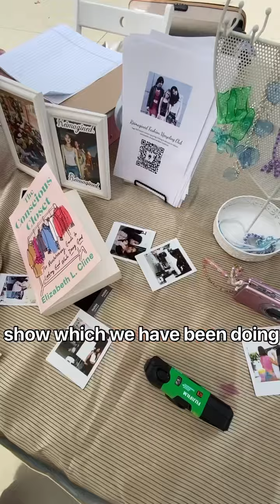Sage Hills High School's Reimagined Club at the melrosetradingpost!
Reimagined Club at MTP! 🪡

As part of the @greenwayarts Non-Profit Boost Program, we hosted @reimagined.club from Sage Hill High School at MTP this past Sunday! Students showcased and sold their one-of-a-kind pieces made from upcycled clothing. ♻️